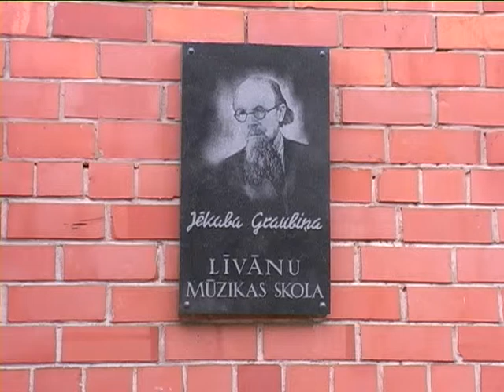Cer saglabāt interešu un profesionālās ievirzes izglītību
Ar pašvaldības līdzfinansējumu Līvānu novadā interešu un profesionālās ievirzes izglītība saglabāsies, tā vēršot vecāku uzmanību tam, ka bērniem tiks nodrošinātas dažādas interešu nodarbības iemaņu papildināšanai un viņiem nenāksies bezmērķīgi klīst pilsētas ielās, teic Līvānu novada domes priekšsēdētāja vietniece Aija Usāne.
    „Pašvaldībai jau ir iestrādnes ne tikai runājot par interešu izglītību, bet arī runājot par profesionālās ievirzes skolām, kas mums ir Līvānu novadā - gan sporta, gan mākslas, gan mūzikas skola, tātad, arī šim skolām tagad ir, es uzreiz nepateikšu precīzi, cik procenti, bet pašvaldības finansējums ļoti lielā mērā ir piešķirts," sacīja Aija Usāne.
Pašvaldības līdzfinansējums izglītības iestādēm ļauj strādāt ierastajā darba režīmā, skolniekiem piedāvājot apgūt pēc iespējas dažādākas izglītības programmas. Lielākā finansējuma daļa tiek tērēta tām mācību programmām, kuras apgūst lielāks audzēkņu skaits.
    Līvānu novada domes līdzfinansējums visām izglītības iestādēm kopumā līdz šā gada beigām ir 24 tūkstoši latu. No tiem Mūzikas skolai 11,3 tūkstoši, Mākslas skolai - 6,2, bet Sporta skolai - 2,3 tūkstoši latu. Pulciņu nodarbību nodrošināšanai Līvānu 1. vidusskolā atvēlēti pusotra simta, bet 2. vidusskolā un vakara maiņu vidusskolā katrā pa 500 latiem pašvaldības līdzfinansējuma, savukārt Bērnu un jauniešu centā - 1,3 tūkstoši latu. Norādītās summas paredzētas četriem šā mācību gada mēnešiem.
    „Nākošgad pēc iespējas, cik pašvaldība varēs, finansējot turpinās atbalstīt un saglabāt visas prioritātes, kas Līvānu novadā ir, pēc iespējas bērniem nodrošinot to, lai viņi varētu iegūt iemaņas kā mūzikā, tā sportā un mākslā," sacīja Aija Usāne.
    Tā kā pilsētas bērniem ir pieejama izglītības apguve mākslas, mūzikas vai sporta skolā, pagastos dzīvojošajiem audzēkņiem pašvaldības apmaksātas nodarbības notiks uz vietas. Šim nolūkam pašvaldība Sutru pamatskolai atvēlējusi 135 latu līdzfinansējumu, bet Jersikas pamatskolai - 1,6 tūkstošus latu. Summas norādītas šā mācību gada četriem mēnešiem. Taupīts uz izglītības rēķina Līvānu novadā netiks, piebilst Aija Usāne, sakot, ka samazinājums ir paredzēts tikai saimnieciskajiem izdevumiem, optimizējot saimniecisko darbu gan laukos, pagastos un skolās, gan pilsētas izglītības iestādēs.

     Aiga Kuzmina